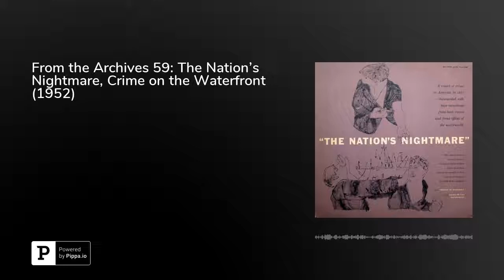From the Archives 59: The Nation's Nightmare, Crime on the Waterfront (1952)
In July 1951, CBS Radio Network began broadcasting the six-part radio series "The Nation's Nightmare." The series was written and produced by Irving Gitlin and narrated by CBS News announcer Bill Downs. Each episode consisted of audio recordings of "underworld figures, victims and law enforcement officials," with explanatory narration. Among other things, the episodes addressed illegal drugs and organized crime. CBS commissioned illustrations from Andy Warhol for its advertising campaign, including a striking drawing of a young man injecting heroin. CBS Radio Network rebroadcast it in September 1951. It was well-received, and received a Peabody Award.In 1952, CBS Records released two episodes of "The Nation's Nightmare" on LP: "The Narcotic Evil" and "Crime on the Waterfront." The cover of the LP featured two drawings by Andy Warhol, for which Warhol received his first Art Directors Club Medal.